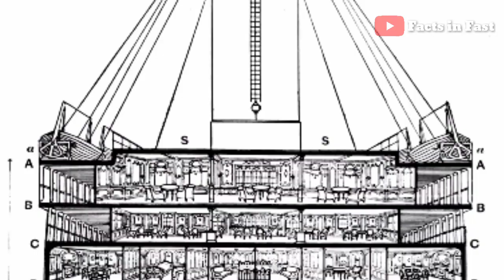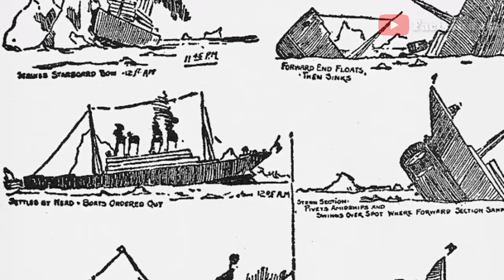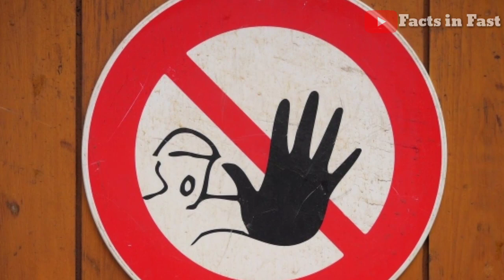The UNTOLD Story of Titanic in Tamil | Charles Joughin | Facts in Fast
When we hear the word titanic, our thoughts will remain the love story of jack and rose character in the Titanic movie. This video will give you an interesting story of the last man to rescue from The Titanic.

He survived the ship's sinking and became notable for having survived in the frigid water for an exceptionally long time before being pulled onto the overturned Collapsible B lifeboat with virtually no ill effects.

Charles Joughin, who was a chief baker of titanic. He helped more people to escape via lifeboat in the titanic. He drunk more whiskey it helps to be alive at -2 degrees celsius.

'Like' to motivates us...
'Share' to encourage us...
Be a part of our facts in fast family